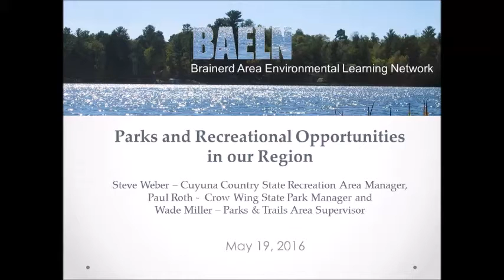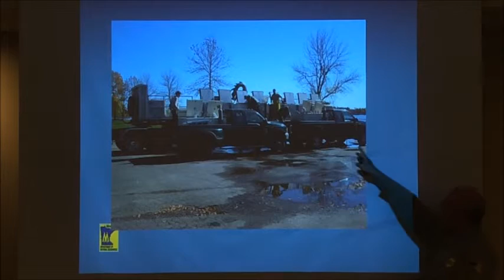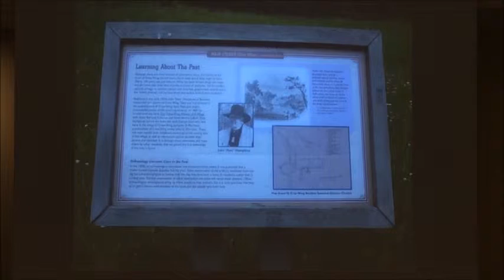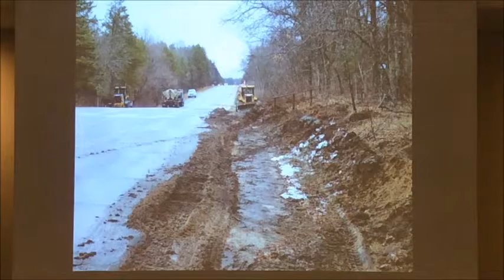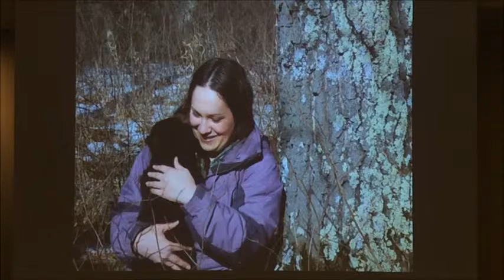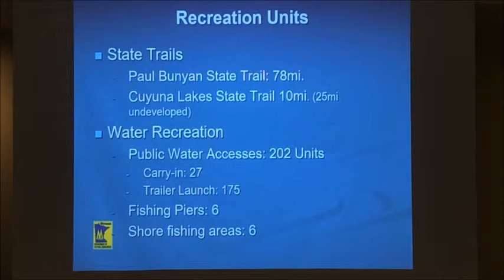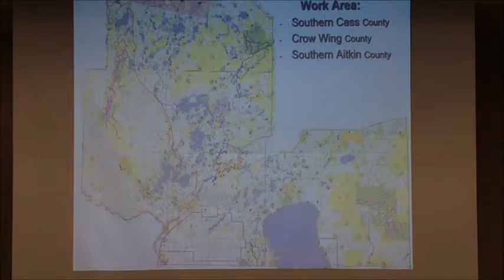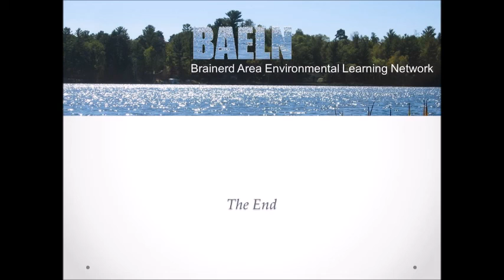Parks and Recreational Opportunities in our Region, 5 19 16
This BAELN session provides an overview of Crow Wing State Park and what it has to offer visitors; the MN Department of Natural Resources recreational facilities, partnerships and grants; and a discussion that will highlight the various forms of recreational uses that take place in the CCSRA – mountain biking, scuba diving, trout fishing, kayaking, paddle boarding, camping and yurting. It reviews the  differences between a state park and a state recreation area.

View:
Steve Weber – Cuyuna Country State Recreation at: 00:37"
Paul Roth -  Crow Wing State Park Manager at: 11:45"
Wade Miller – Parks & Trails Area Supervisor at: 29:07